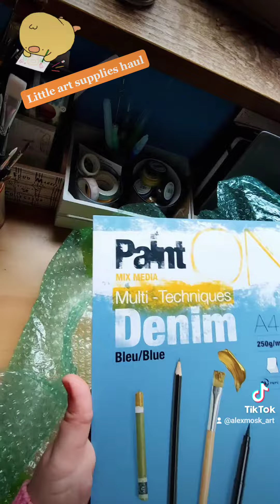✨ Little Art Supplies Haul 🎨✨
Shops: Amazon and Momarte